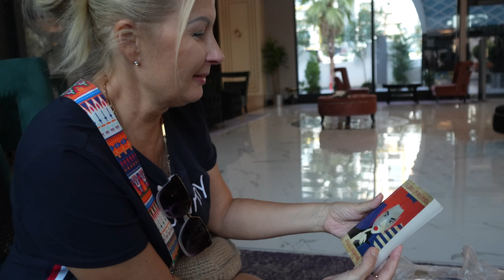Турция Аланья / Идём в Гёчь узнать о ВНЖ / Отмечаем ДР подруги / Танцы до упада / Тёплые встречи.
В этом видео много интересных событий, встретимся с нашими друзьями из Германии Владимером и Натальей, с подписчицей из Белорусии и отметим ДР нашей подруги молодости Ирины, танцевать будем до упада. Будет весело и очень интересно.